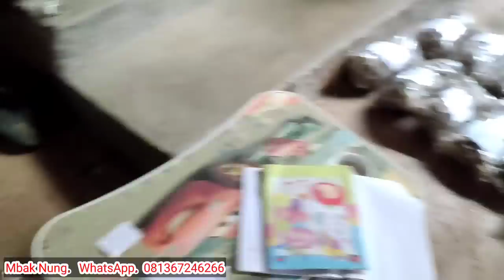bungkus bungkus jualan bersama mbokde tugy